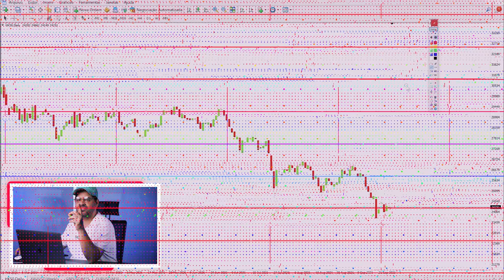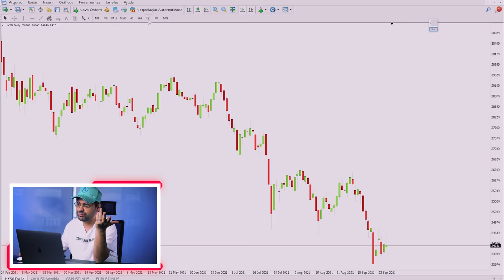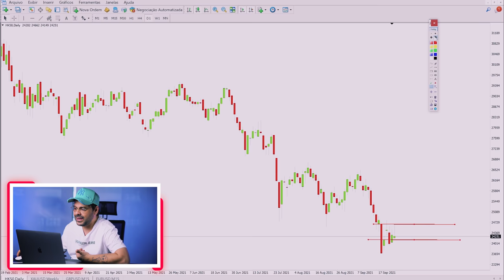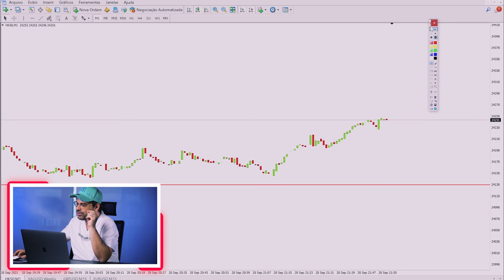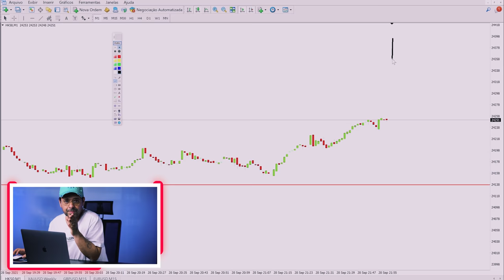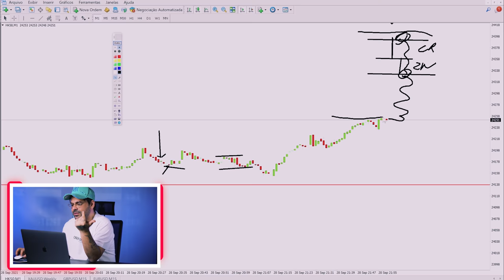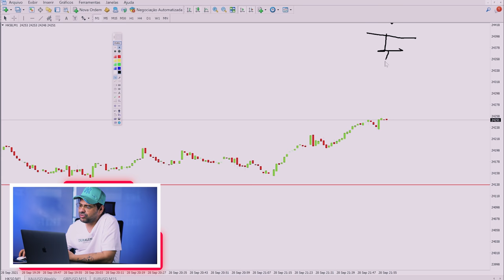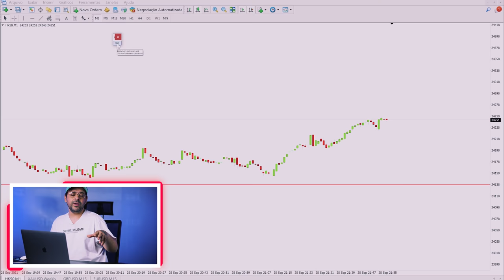DICAS PARA OPERAR ABERTURA NO HK50 | DAY TRADE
O primeiro e único evento que vai entregar o planejamento completo para o Trader alcançar a liberdade financeira com segurança e consistência!

00:00 - Início
00:25 - Intro
00:43 - Sobre o HK50
01:04 - Regras para Antes do Pregão
01:34 - Primeira regra do HK50
02:10 - Decida o tempo gráfico
03:34 - Marcando as referências
05:21 - Projetando em M1
06:00 - Gap de abertura
06:40 - Trabalhando as ideias de gap
09:57 - Aproveitando o movimento de abertura
10:55 - Tendo cautela
12:04 - Esperando a correção
13:09 - Cuidado com a volatilidade
13:38 - Atenção ao começar no HK50
14:25 - Se Inscreva no canal!